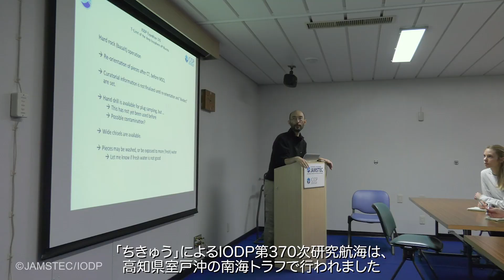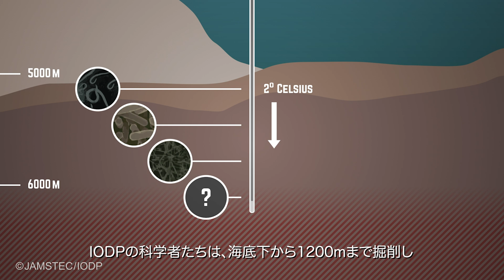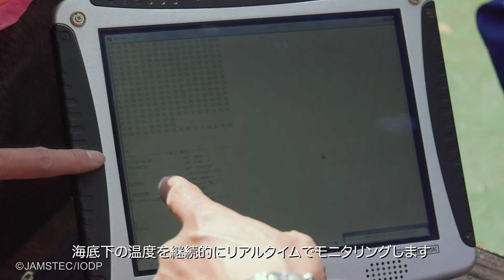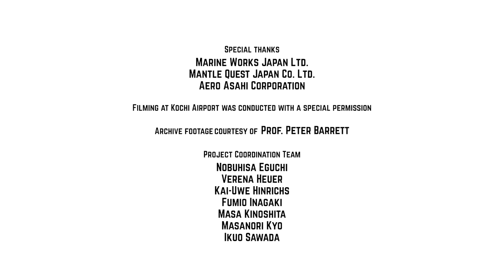国際深海科学掘削計画（IODP）第370次研究航海「室戸沖限界生命圏掘削調査：T-リミット」(ダイジェスト版紹介ビデオ）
Introducing International Ocean Discovery Program (IODP) Expedition 370 “Temperature Limits of the Deep Biosphere off Cape Muroto” (Digest Edition)